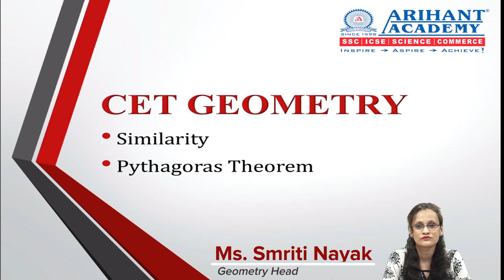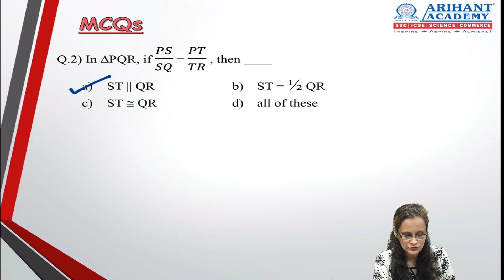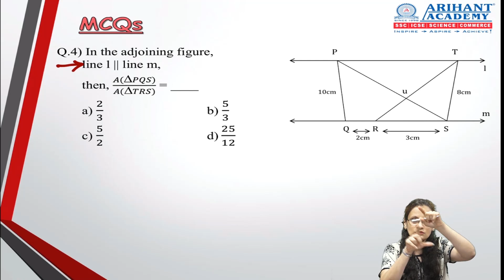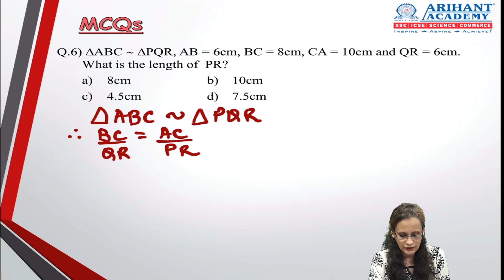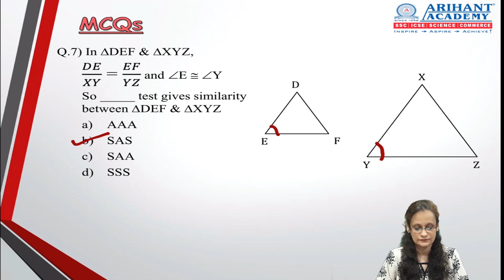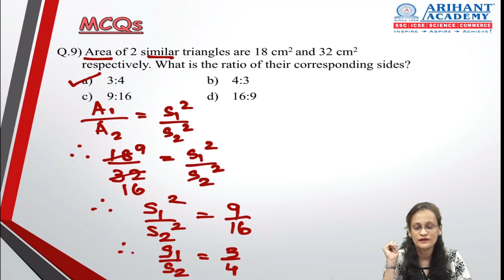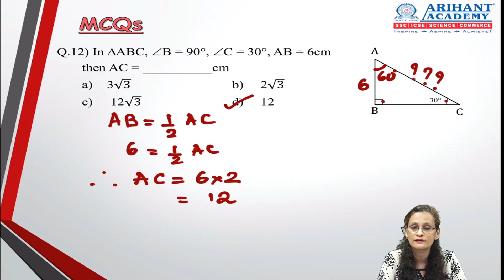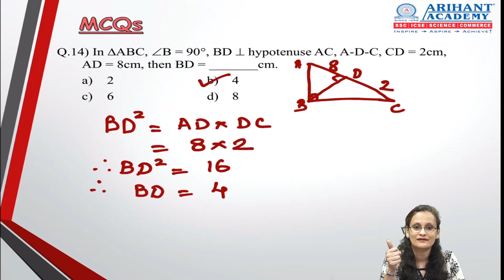CET after Std. X - GEOMETRY (Part - 2)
Are you wondering how to score maximum marks in GEOMETRY in the upcoming CET after 10th?
Watch this exclusive video to get all the guidance that can help you to be more prepared. All the Best!